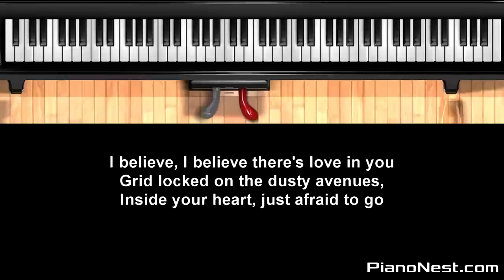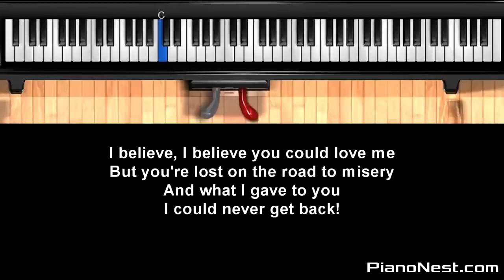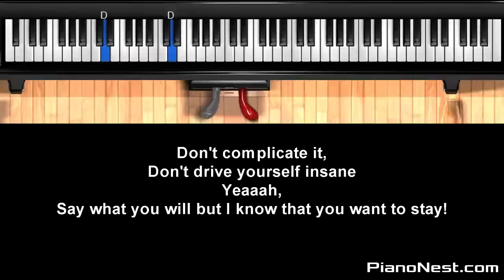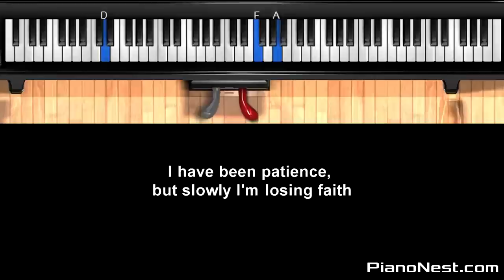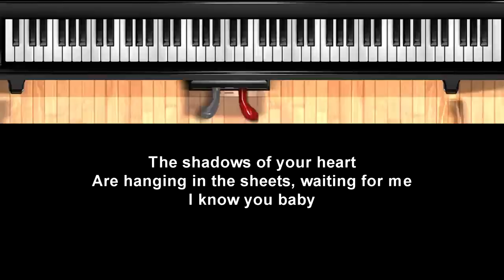Skylar Grey - I Know You (Fifty Shades Of Grey) LOWER Key Piano Karaoke / Sing Along Lyrics Cover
Skylar Grey - I Know You (Fifty Shades Of Grey) LOWER Key Piano Karaoke / Sing Along / Cover with Lyrics

Skylar Grey - I Know You (Fifty Shades Of Grey) LOWER Key Piano Karaoke / Sing Along / Cover with Lyrics Covered by PianoNest